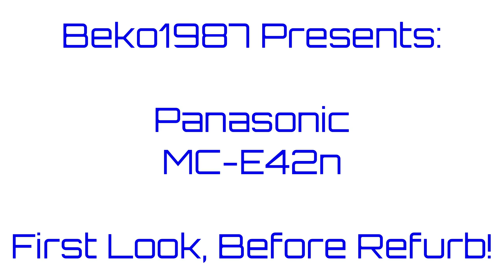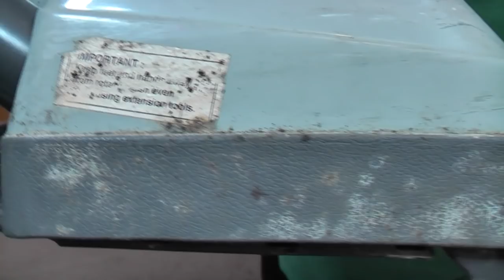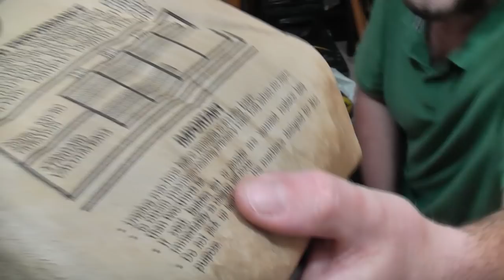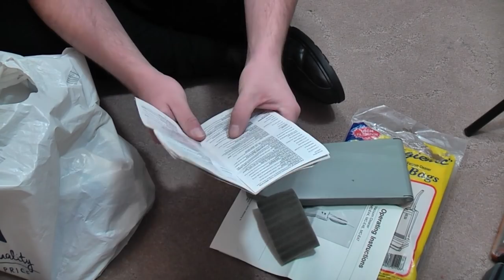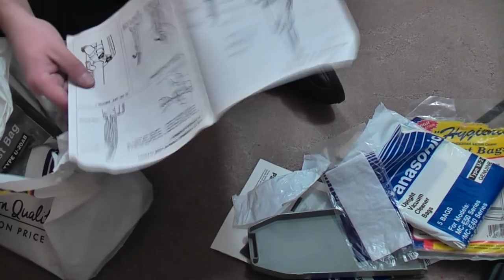Panasonic MC E42n Electronic - First Look, Before Refurbishment!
Another machine from my friend James, but this time I think he's trying to kill me with some yet to be discovered illness, living on this vacuum cleaner! Come join me as we give it the usual first look!